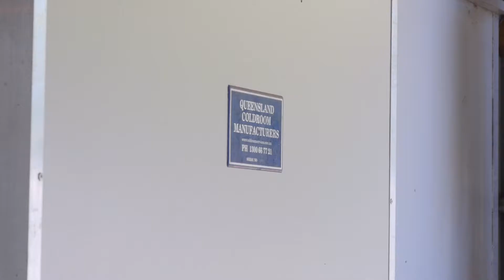acreage life | 227 Chadwick Drive South Maclean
acreage life | Crafted Property Agents

Marketing Agent: Philip Resnikoff - 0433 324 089

Creating Inspired Marketing for your Property
Forestdale | Greenbank | Munruben | New Beith | Park Ridge